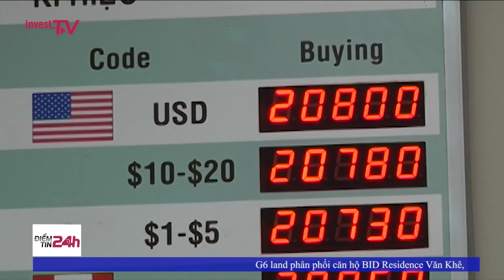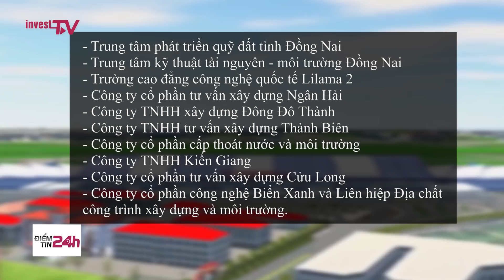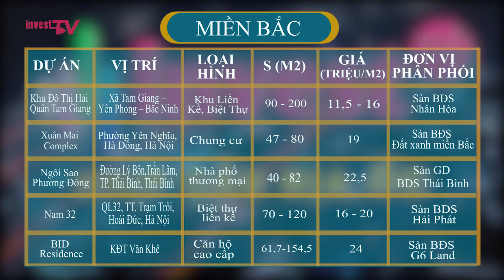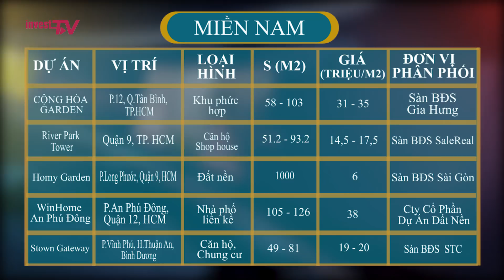Điểm tin 24h: Giá nhà đất có thể giảm trong 6 -12 tháng tới